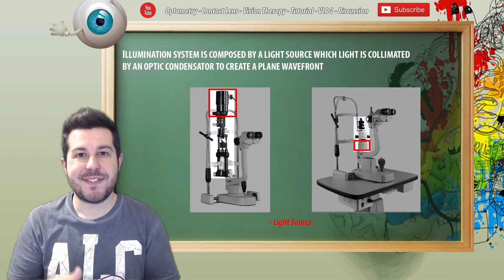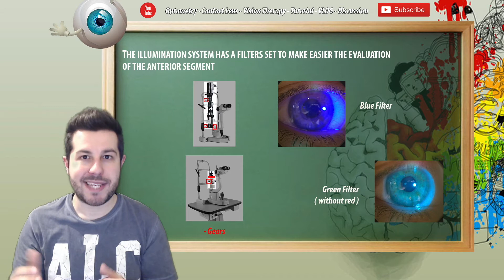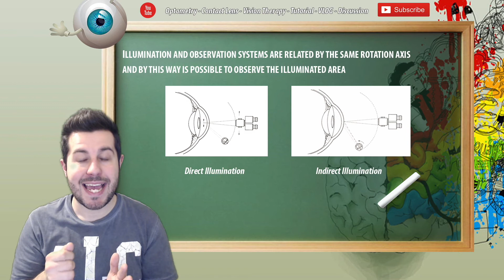Slit Lamp : General Features [ ENG ]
Slit lamp is the main tool in contact lens practice. See this video to know much!

Have a good vision!